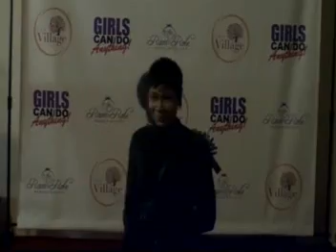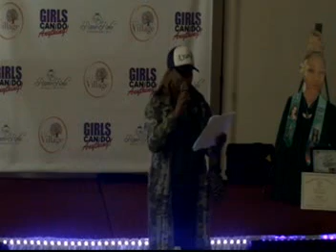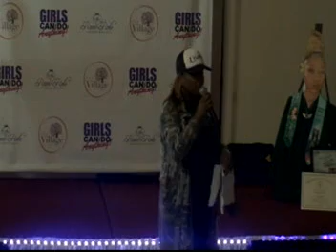GIRLS CAN DO ANYTHING DVD 1-A 10/15/21